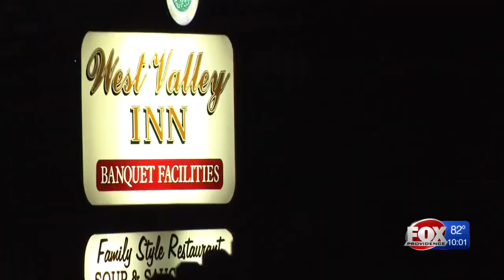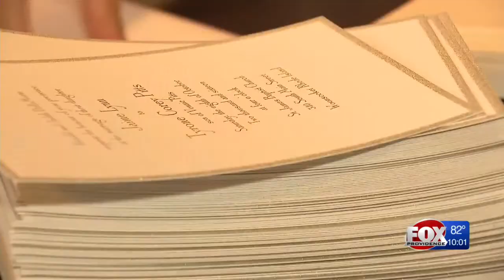North Providence businessman buys West Valley Inn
Frank DiBiase, Jr., the owner of the Atwells Restaurant Group -- which operates two restaurants on Federal Hill's Atwells Avenue, a restaurant in North Providence, and the Spring House Hotel on Block Island -- will purchase the iconic property.